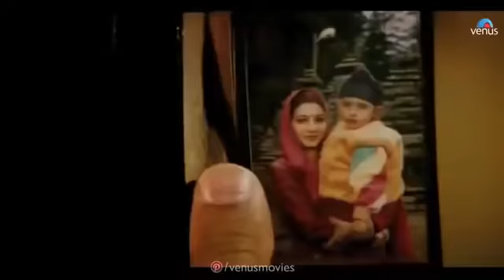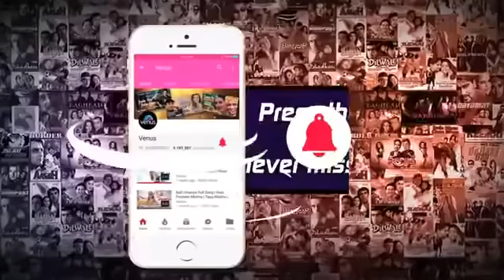संदेशे आते हैं हमें तड़पाते के घर कब आओगे केलाश प्रजापति सॉन्ग